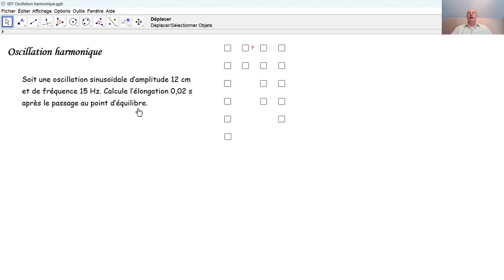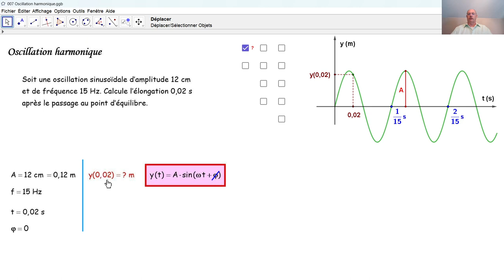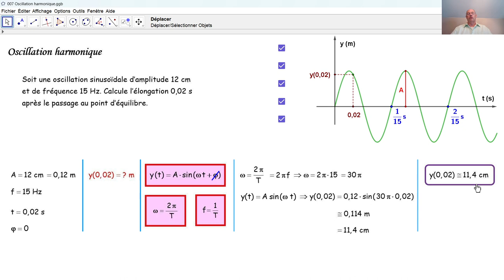Physique 6PhF042 Oscillations harmoniques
Nous résolvons une tâche concernant une oscillation harmonique.